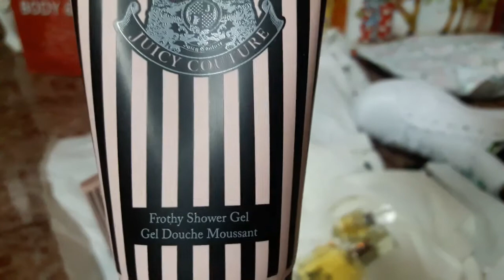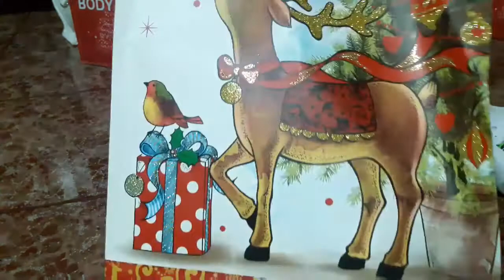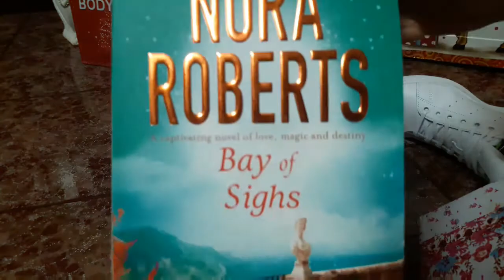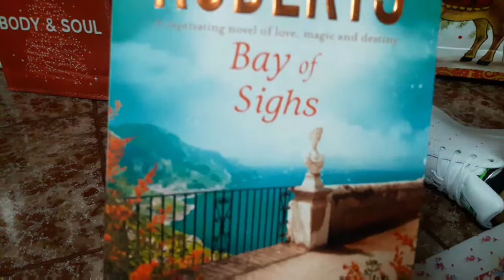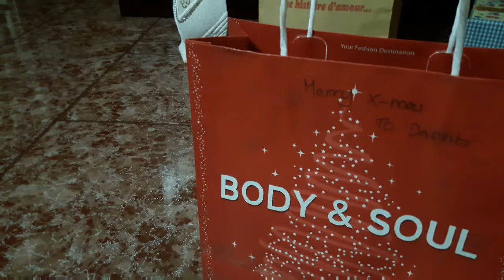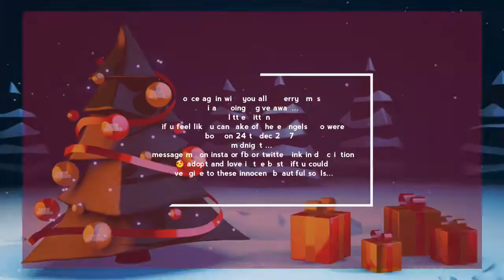Vlogmas 2017 Mauritius, open dope gifts juicy couture from australia. Last give away of 2017